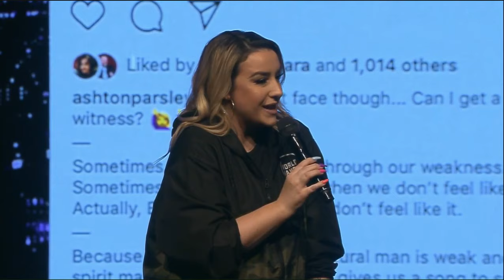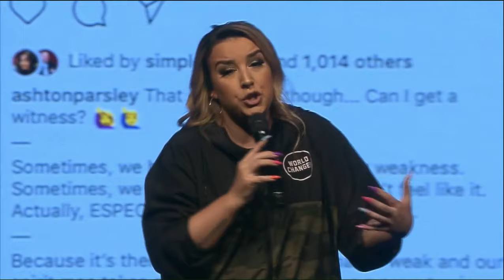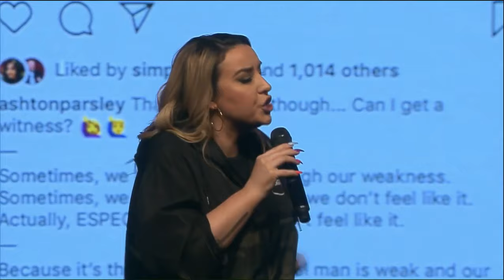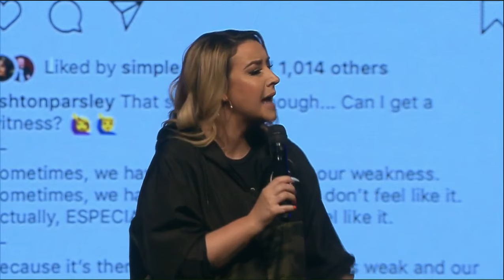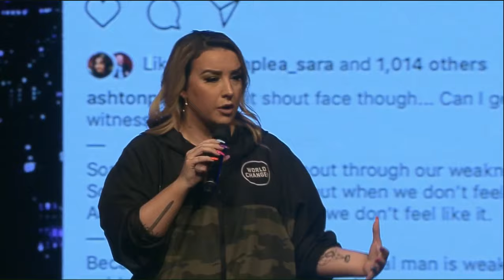World Harvest Church | See A Victory | WHC Worship | Rod Parsley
WHC sings See A Victory
Creative Director Ashton Parsley gives her testimony
Pastor Rod Parsleys flows in the prophetic

4595 Gender Rd
Winchester, OH 43110
Pastor Rod Parsley
Worship Services @ 10am and Wednesdays @ 7pm

About AbbaPraise

Abba Praise Youtube Channel features positive uplifting praise and worship content, and sermons from ministering artist all around the world.  No matter who we are or how we sing we must praise abba our Father in heaven.  My prayer is that these channel ushers you in the presence of God and bring you closer to HIm.